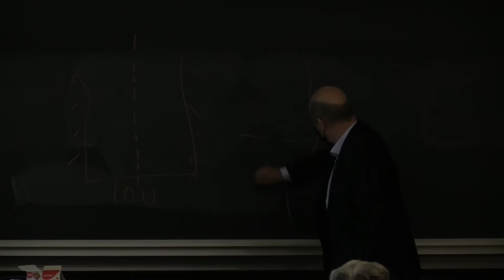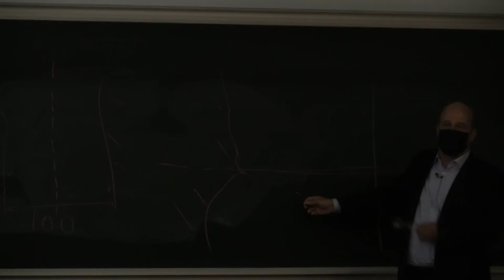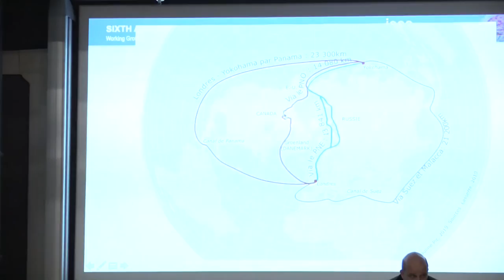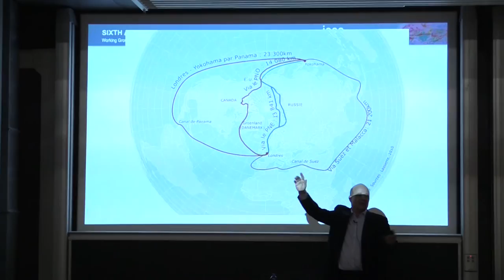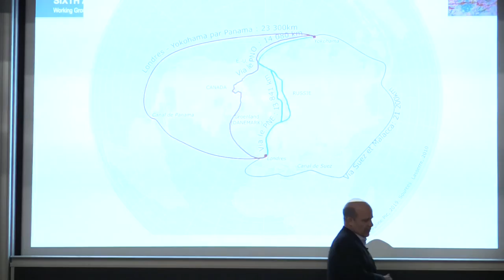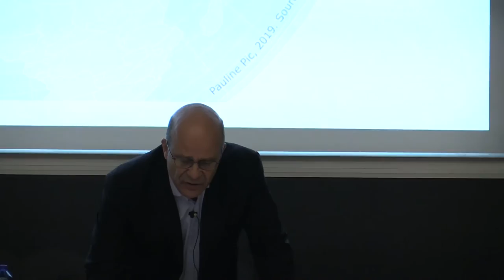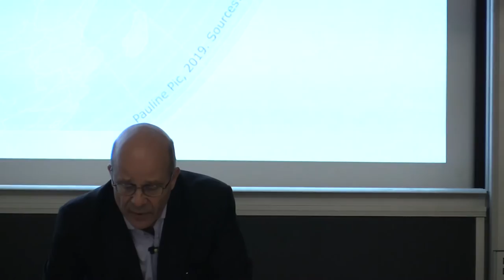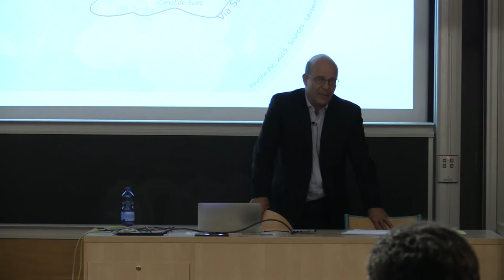EPOG Ecological Challenges - An introduction to Ocean Geopolitics (Questions)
26 November 2021  @ 16 h 30 min  — 18 h 30 min  CET

Christophe Prazuck, Director of the Ocean Institute, Sorbonne Université, former Admiral and Chief of Staff of the French Navy.